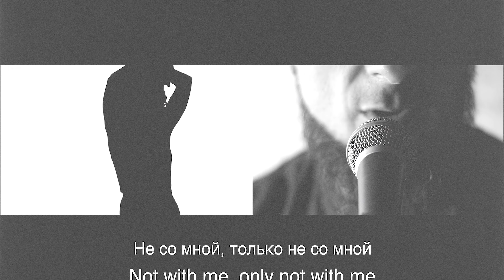Music Video Reel 2023